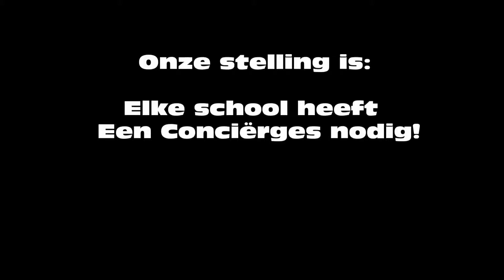De frisse blik van..Zoji, Dalvin en Max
Films van leerlingen van de Westerparkschool in Amsterdam, gemaakt tijdens het project 'Wat is Waar? Nieuws!'. Media-educatie door Stichting De frisse blik